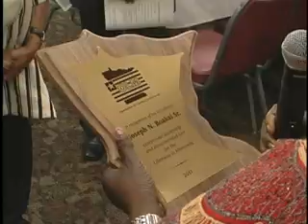OLM Board Chair Sondah Speaks at VP Boakai's Reception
OLM Board Chair Richard Sondah Speaks at Vice-President Joseph Boakai's Reception